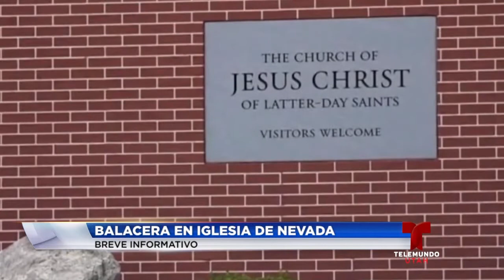Breve Informativo, jueves 6 de septiembre